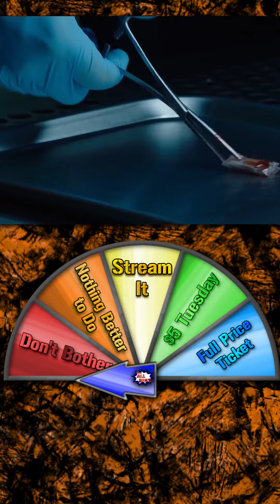All Bro's Recommendation: Jigsaw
Jigsaw is currently available on Prime Video and MGM+!